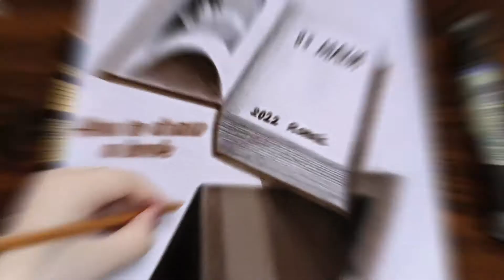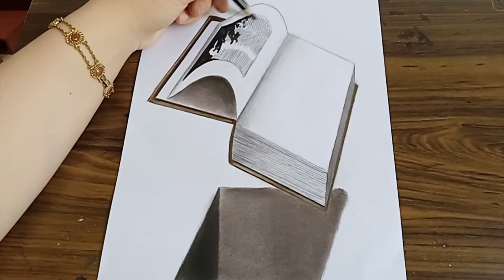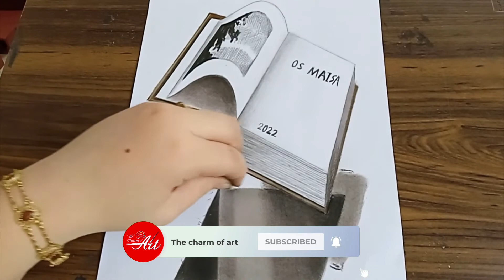How to draw a book /book out of hole/3d drawing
📽this time we have amazing drawing tutorial video  with fantastic art tips ✔such as how to shade and how to draw book out of hole📕 . 👀we show you step by step ✏how to draw a book 📖with 3d design and 3d trick art that makes it more real by making 3d optical illusion 😯. 🎨 start to paint with us 📚and  practice to improve your 3d art with your routine art supplies 🙂.

my playlists for some amazing drawing tutorial videos =

2-how to draw any animal brilliant drawing tutorial-magnificent art tips for realistic drawing and 3d design cute drawing of animals.

4-how to draw simple glass : learn how to shade glass and how to render bottle glasses drawing as 3d design realistic art:

6-fabulous anime drawing tutorial , learn how to draw famous anime step by step with fantastic art tips and trick art :

📎watch some of my popular drawings that helps you to get unique ideas for your art :

3d drawing
3d art
how to draw 3d
diseño 3d
dibujos em 3d